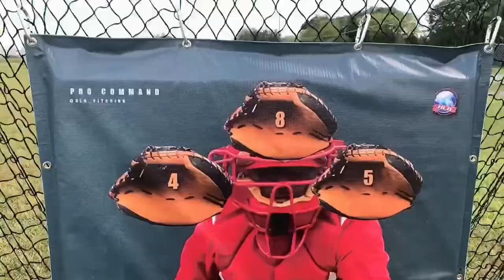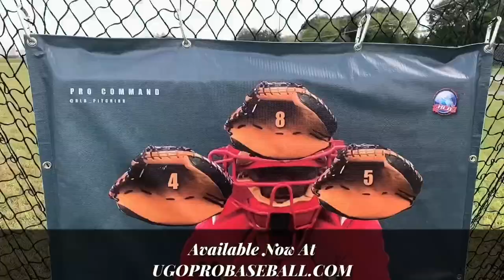3 ‘Easy To Understand’ Pitching Analogies To Pitch Faster, More Accurately, & Stay Free From Injury!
NY Mets Pitching Coach Hector Berrios (@hlbpitching) swings by to share with us how to pitch faster and more accurately with 3 easy to understand pitching analogies.  Hector was a professional pitcher himself for the Royals, Tigers, Angels, Dodgers, and Cubs and coached professionally for 20+ years with the Mets and many other organizations.

He also invented the Pro Command Target, a Pitching Pad that helps pitchers zone in on a life sized catcher to improve pitching command/control/accuracy quickly!👇

Video Details
00:00 Introducing Hector Berrios
00:36 About Hector’s Target (link above)
01:16 Pitching Analogy 1 - The crazy walk
03:01 Pitching Analogy 2 - The ledge
04:52 Pitching Analogy 3 - Tractor Trailer
06:54 What’s coming next?

😳Notice that little white training glove on my hand?  That's the Valle Eagle 975 S and is great for baseball training.  You can learn more about it below.

🛠For more great baseball training tools, gloves, pitching aids, and so much more, check out for great deals and bonuses with your orders!

Other Videos with Hector Berrios

👇Leave a comment down below and let me know what you're working on in regards to your pitching mechanics, pitching grips, or anything else pitching related to fine tune your pitching delivery and effectiveness.